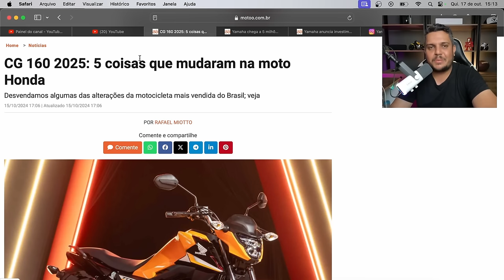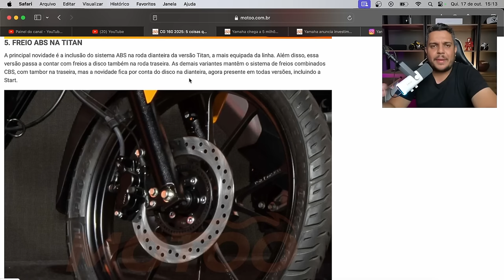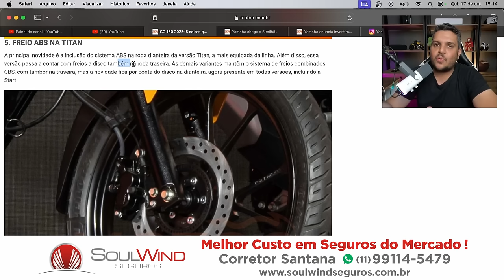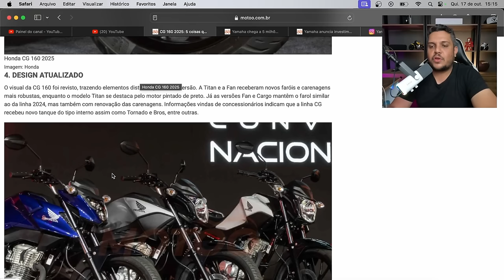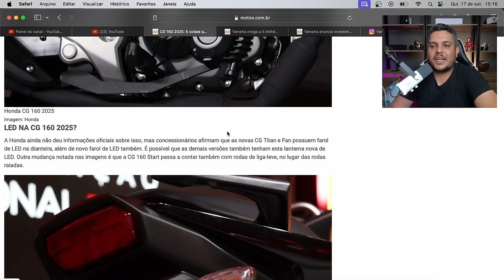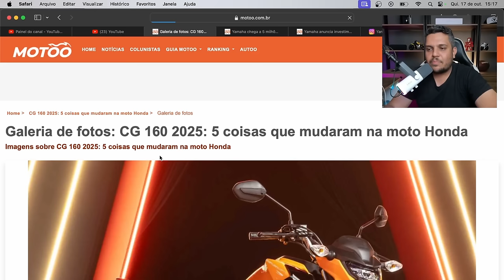🚨ERRO OU ACERTO? Honda CG TITAN 160 2025 5 Fatos sobre ela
✅Haya Creations✅
Film Maker
✅Vulcan Radical Store✅
Endereçõ: Rua Marquês do Herval, 95 - Centro
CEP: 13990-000